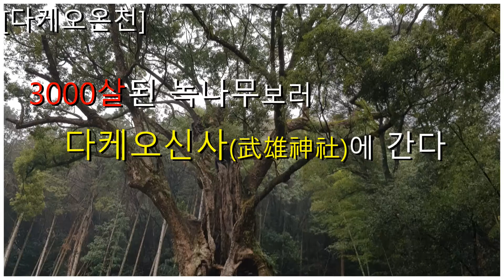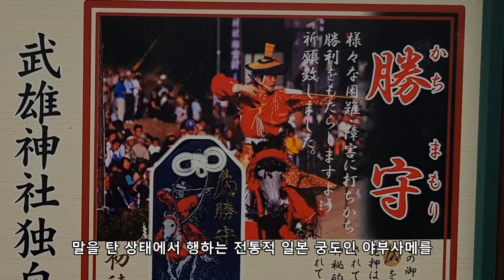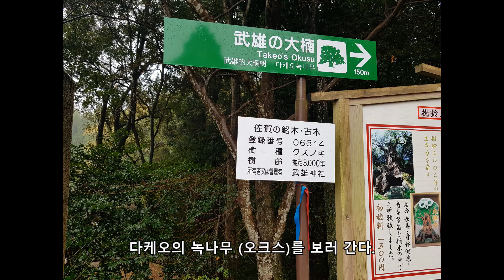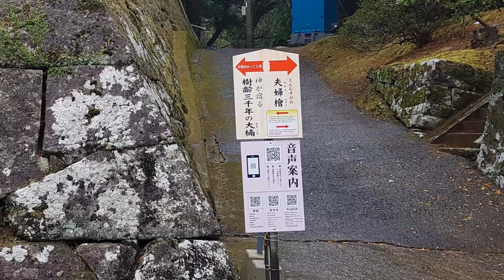[다케오온천] 다케오 신사와 다케오의 큰 녹나무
다케오온천 다케오 신사

오래전 다녀온 여행의 기록

다케오온천, 다케오시 도서관 가까이 있는
다케오 신사와 수령 3000년의 다케오의 큰 녹나무